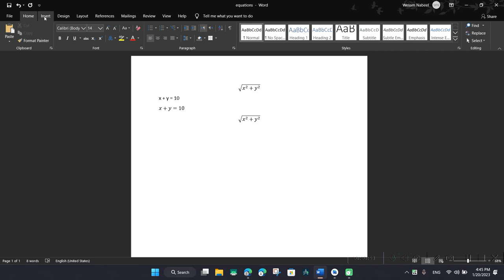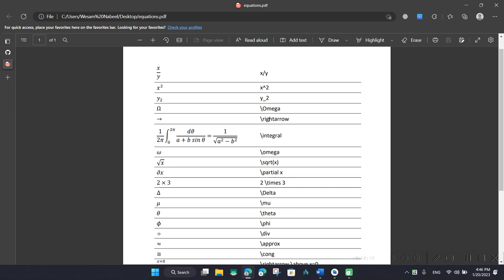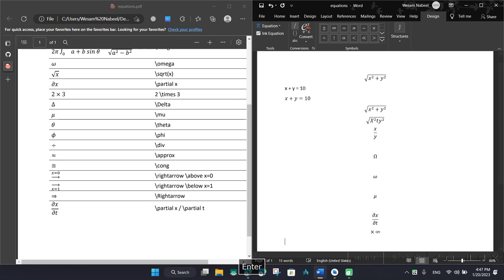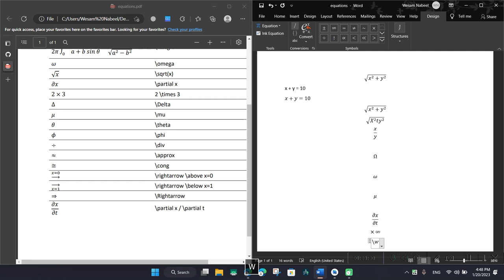كيفية كتابة معادلات الوورد بسرعة الضوء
طرق مختلفة لكتابة المعادلات في الوورد
1 - كتابة المعادلات بالماوس
2 - كتابة المعادلات بالقلم
3 - كتابة المعادلات بالاختصارات